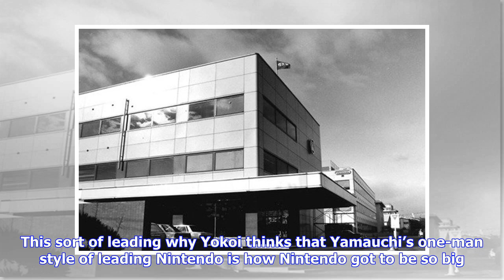Breaking News | Gunpei Yokoi Reveals The Reason He Left Nintendo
By Alistair Wong . May 7, 2018 . 2:06pm While Game Boy creator Gunpei Yokoi very sadly died in a traffic accident in 1997, an old article by Yokoi written directly after leaving Nintendo in Bungeishunju was re-published. In it, he talks about how the Virtual Boy wasn’t the reason he left to form his own company, Koto. [Thanks, Livedoor!] Here are the highlights: “Actually, I didn’t leave for the reason of ‘taking responsibility for the failure of the Virtual Boy. Since before, I’ve thought about...